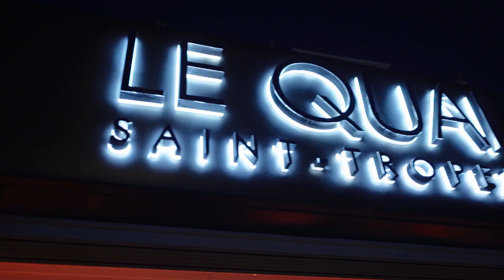ASMALLWORLD Summer Weekend 2023 in Saint-Tropez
The ASW Summer Weekend 2023 in St Tropez was an event filled with incredible experiences and memories that will last for a lifetime!

From the amazing Friday night dinner at Le Quai to partying at Bagatelle Beach enjoying delicious dining at Le Café and dancing the night away to Afrojack at Les Caves du Roy we all created unforgettable memories together.